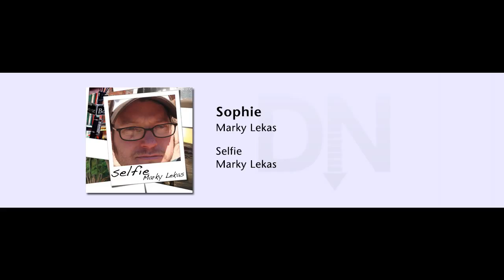Marky Lekas - Selfie - 08 - Sophie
Buy the high resolution downloads in Double DSD, 9624 WAV and FLAC